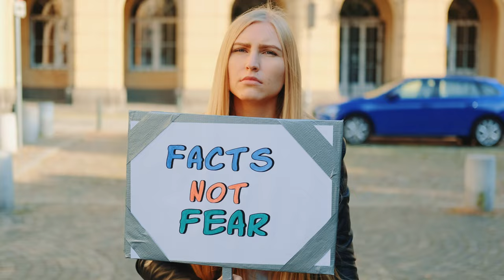Why Uber and Lyft Drivers Will Earn Less Despite Higher Wages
In this video, I delve into the surprising reality of why Uber and Lyft drivers are earning less despite higher wages. Increased regulatory wages, such as those implemented in cities like Seattle and New York City, have led to higher operational costs for rideshare companies. These costs are often passed on to consumers, resulting in higher ride prices and reduced demand. As a result, drivers face longer wait times between rides and fewer opportunities to complete trips, directly impacting their income. I also explore how market saturation, economic downturns, and operational inefficiencies contribute to this issue, affecting drivers across gig economy platforms like DoorDash and Instacart.

Looking ahead, the future for gig drivers may become even more challenging as more states consider adopting similar regulations. Drawing parallels to other industries, such as truck driving, where increased regulations have led to lower incomes, I highlight the complex balancing act companies must perform to stay profitable while supporting their drivers. This video provides essential insights for gig economy workers, helping them understand the broader economic impacts of regulatory changes and make informed decisions to preserve their overall income. If you're an Uber, Lyft, DoorDash, or Instacart driver, this video is a must-watch to stay ahead of the curve in the evolving gig economy landscape.

*** Important Penny Stupid Project Links ***

Channel @pennystupid